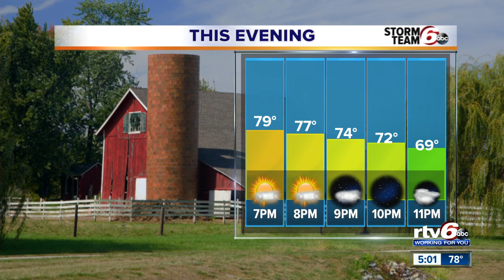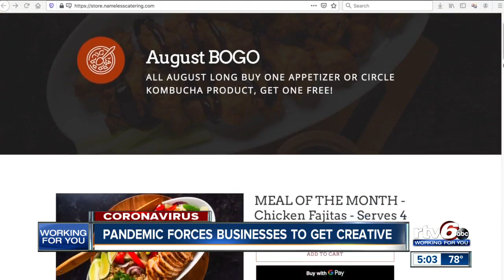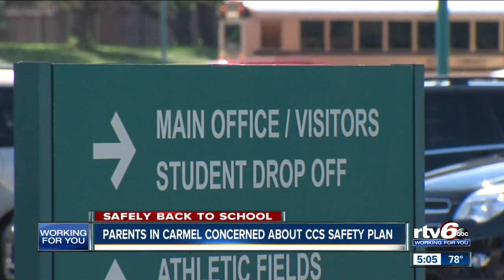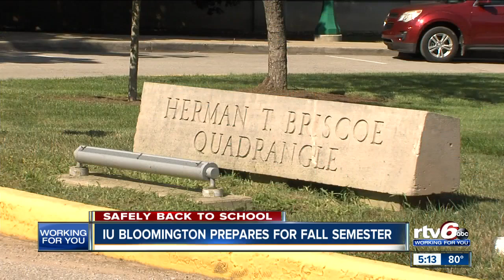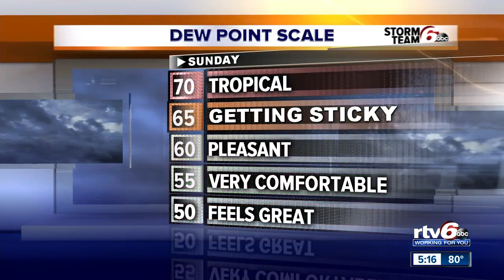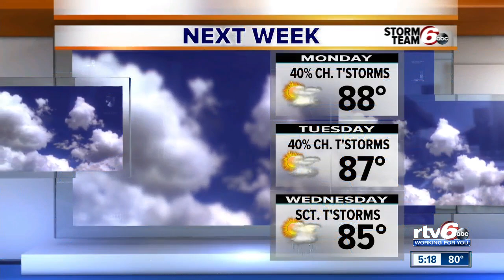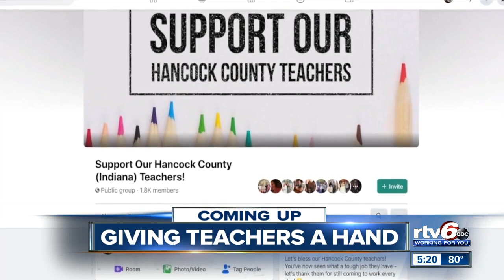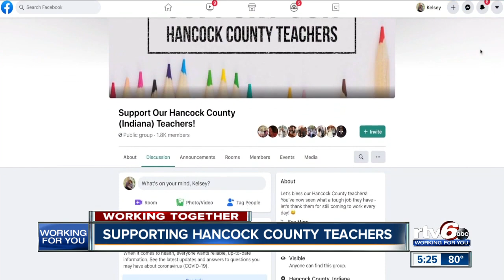RTV6 News at 5 p.m. | Aug. 7, 2020